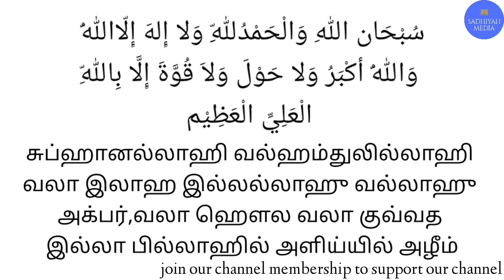இரவு திடீரென்று தூக்கத்திலிருந்து விழிப்பு ஏற்பட்டால்,இவ்வாறு செய்யுங்கள் | நபியவர்கள் கற்றுத்தந்தது